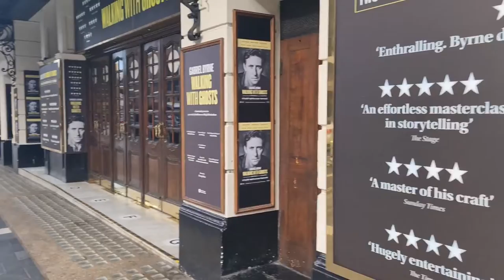2022 09 08 ore 08 34 18 Londra 3 (London city)